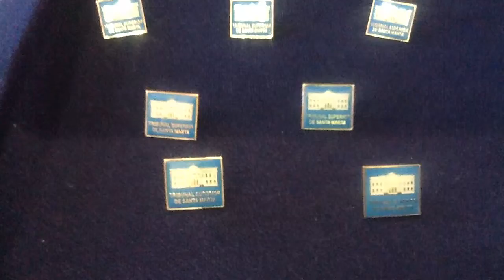Magistrado Carlos Milton Fonseca Posesionado como Nuevo Presidente del Tribunal Superior Santa Marta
Magistrado Carlos Milton Fonseca se Posesiono como Nuevo Presidente del Tribunal Superior de Santa Marta